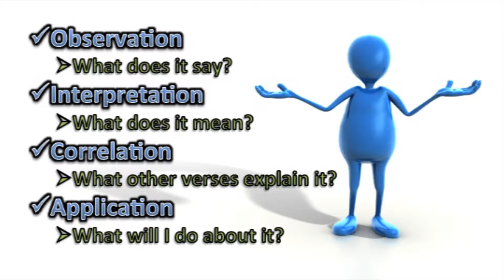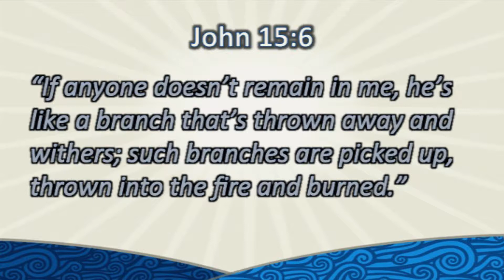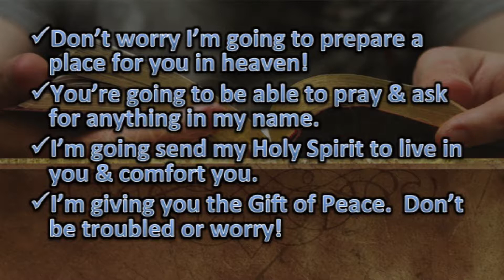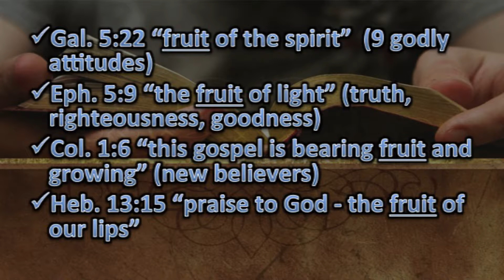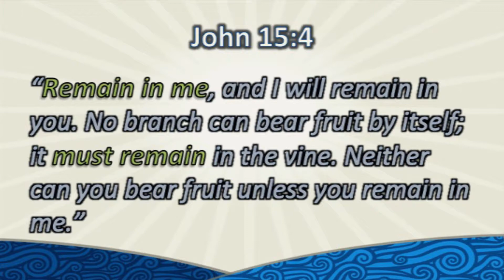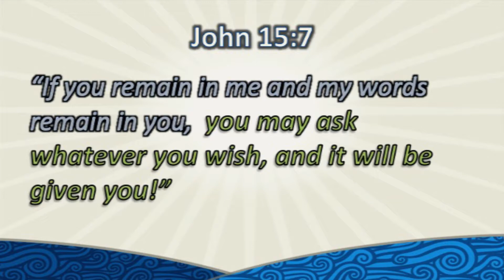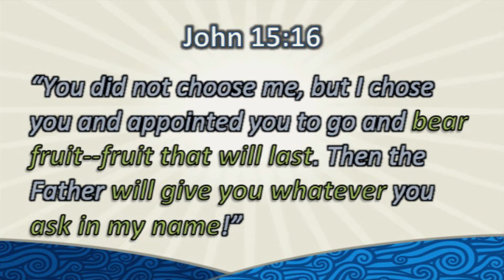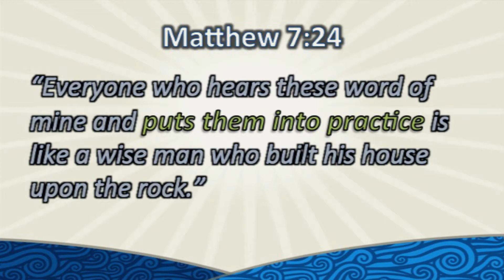40 Days in the Word - Part 5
Indianapolis, Indiana

Speaker: Wayne Murray
Series: 40 Days in the Word
Message: Understanding the Meaning of a Text